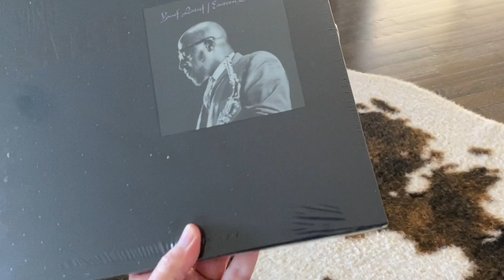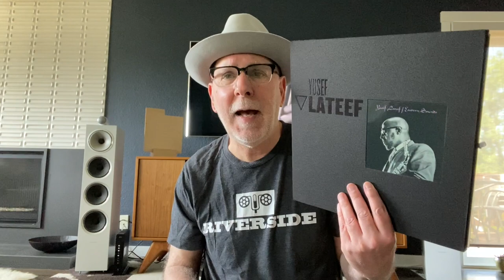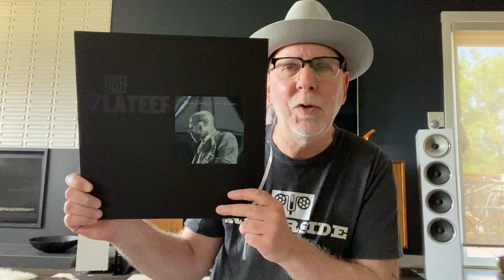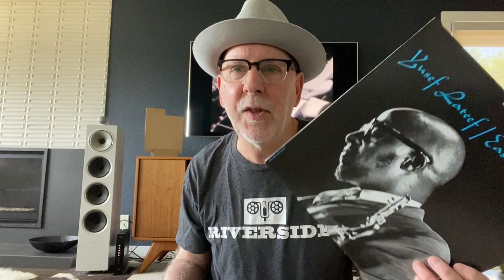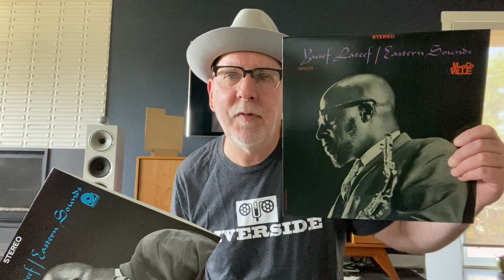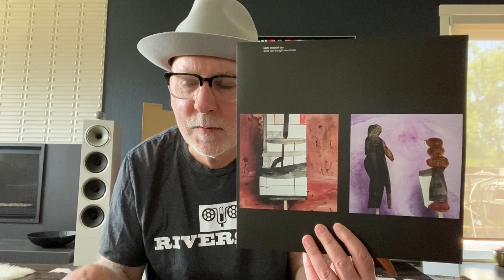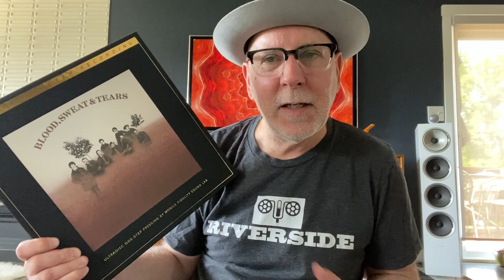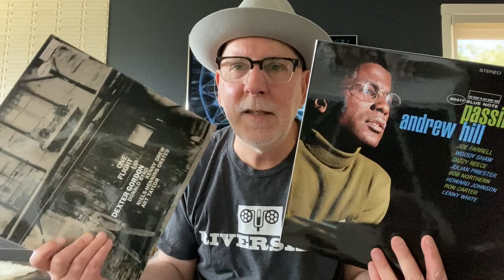Jazz: Craft Small Batch, Rune Grammofon, Tone Poet & MoFi One Step